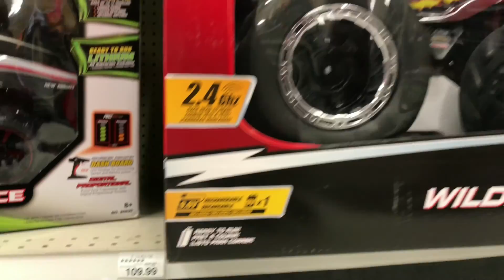Маше понадобились туфельки для съемки, у Маши сегодня первая съемка Новогодний клип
у Маши сегодня первая съемка Новогодний клип песня, который Вы увидите 31 декабря! это ее поздравление Вам наши дорогие друзья!

Канал Zabugrom_LIfe
Всё что происходит в США

Наша семья Эмигрантов из Москвы приехала жить в США в 2015 году
я Олег мне 45, папа семейства, моя жена мисс Анюта ей 23  и наши малыши Павлик 3 и Мария 4,5 года

Если Вам интересно как я живут эмигранты и их друзья Американцы - смотрите наш канал Zabugrom_Life

ежедневные трансляции в Перископ